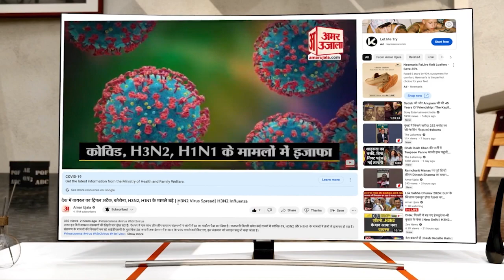Hindu दोस्त के साथ bike की सवारी बुर्का पहनी युवती को पड़ा भारी, हुई अभ्रदता | Moradabad News| UP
मुरादाबाद कोतवाली में अपने दोस्त के साथ बाइक से जा रही बुर्का पहनी युवती को एक युवक ने घेर लिया और अभद्रता की। इसके अलावा आरोपी ने वीडियो बनाकर सोशल मीडिया पर वायरल दी। पुलिस ने युवती की तहरीर पर केस दर्ज कर आरोपी को गिरफ्तार कर लिया है।